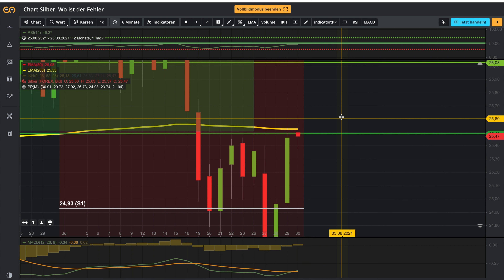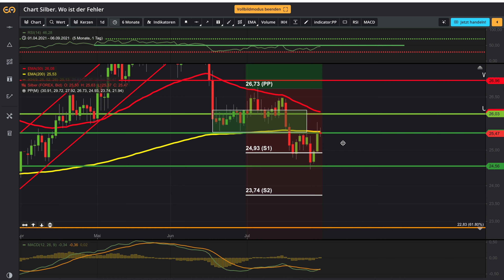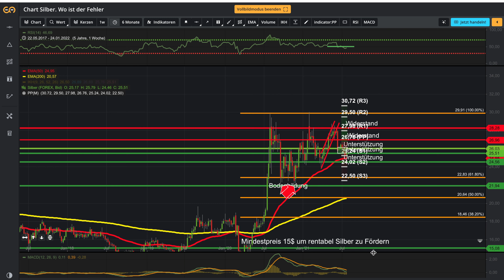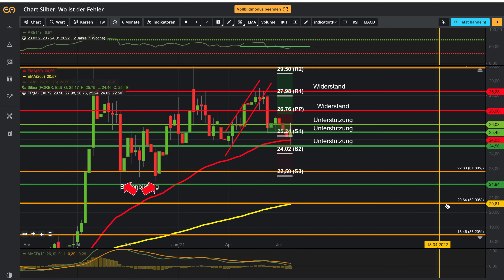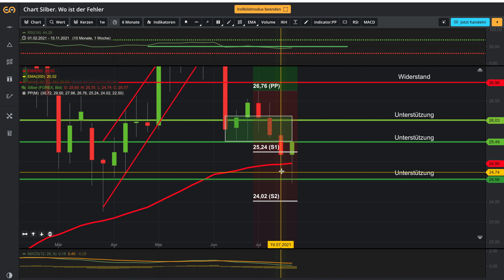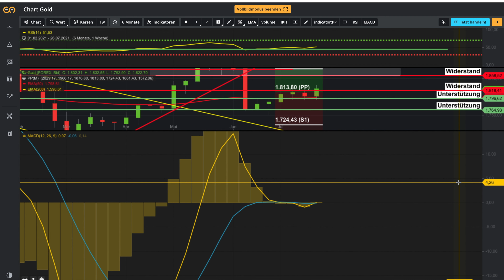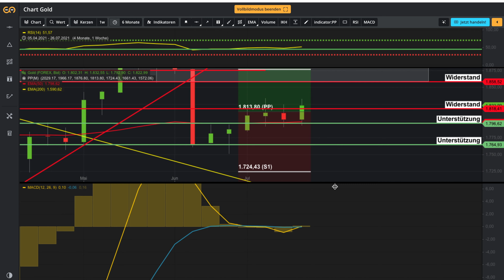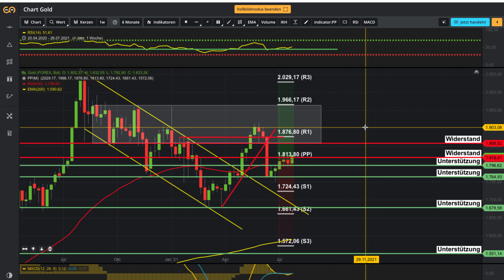‼️Gold und Silber weiter uneinheitlich‼️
Gold zeigt sich gegenüber Silber positiv, wobei ein weiterer Abverkauf in beiden Edelmetallen, rein technisch gesehen nicht unwahrscheinlich ist.